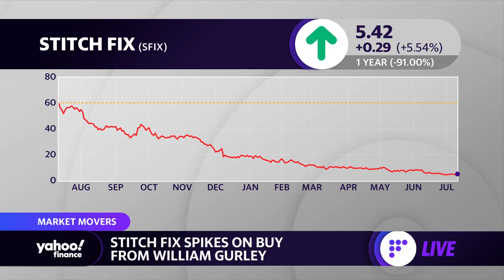Why Stitch Fix stock is up today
Yahoo Finance Live anchors Brian Sozzi, Julie Hyman and Brad Smith discuss the move in Stitch Fix stock after Bill Gurley bought 1 million shares of the company.